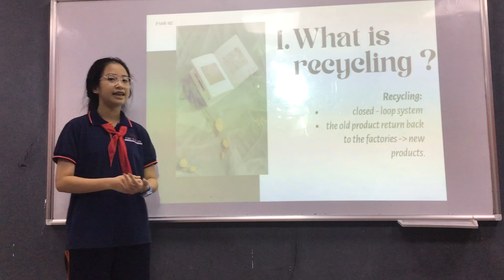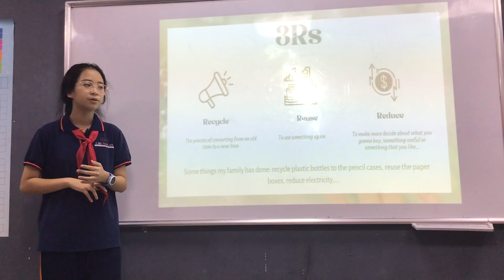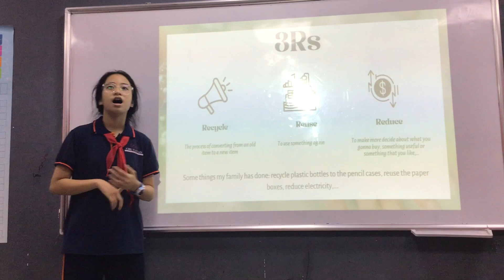CEC Timescity_TC-E6.1-2302_Presentation 1_Mai An